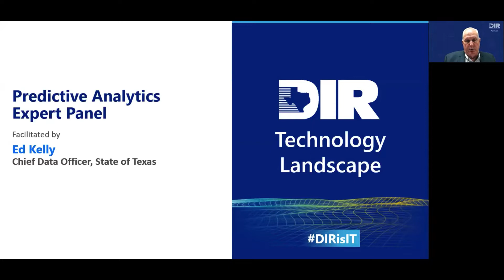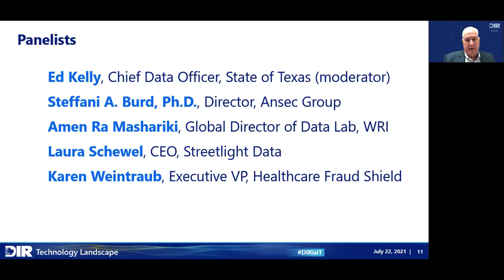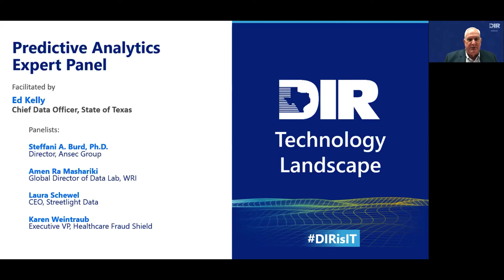Technology Landscape 2021 – Predictive Analytics Expert Panel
The Texas Department of Information Resources (DIR) hosted a panel discussion about the challenges, and opportunities of using predictive analytic solutions. From the July 22, 2021 Technology Landscape conference on Exploring Data and Predictive Analytics.